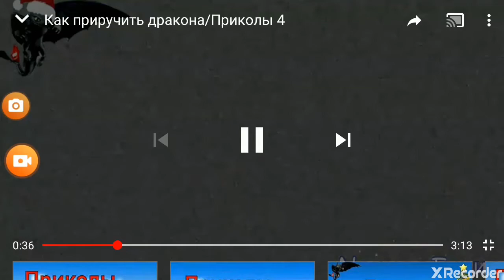Toothless,s popcorn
Xd